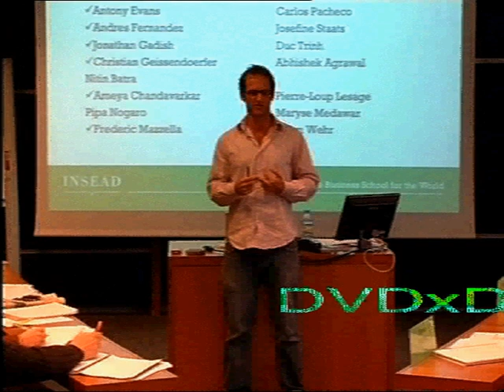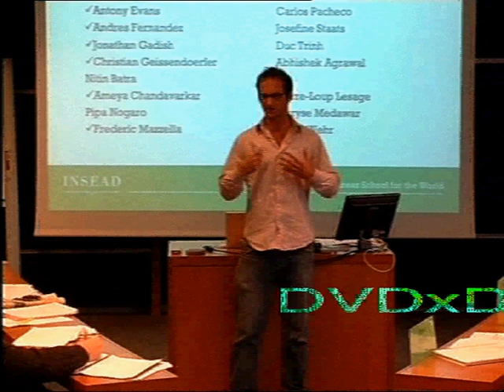pipa elevator pitch